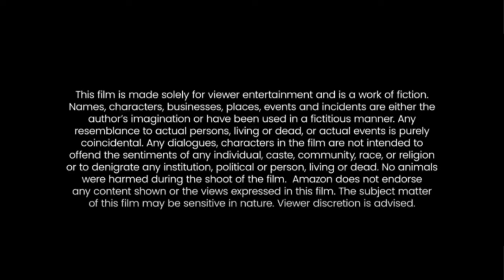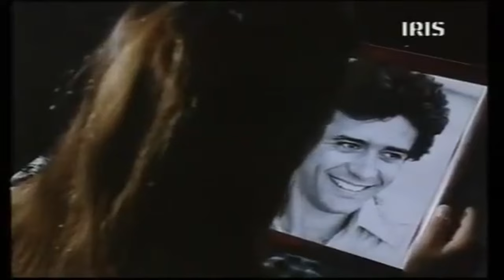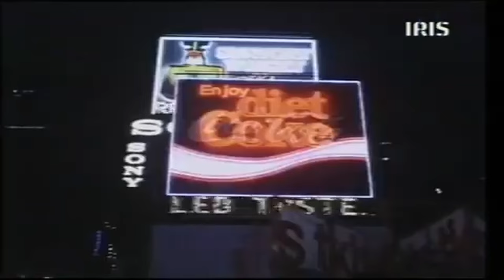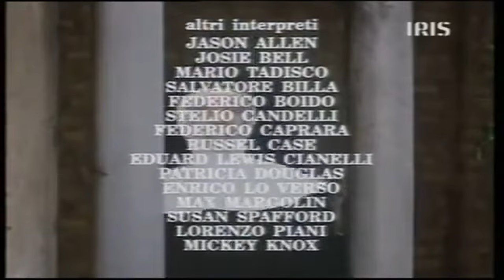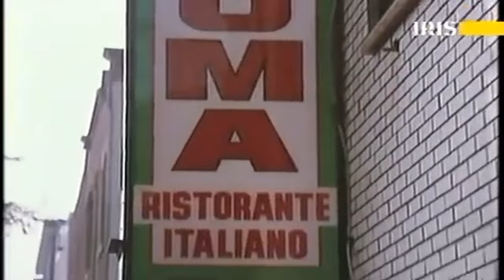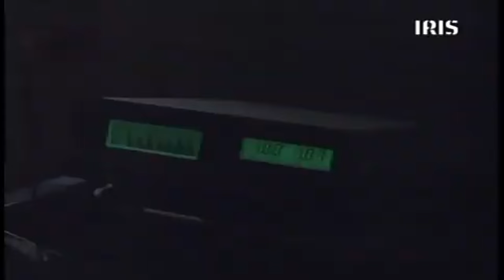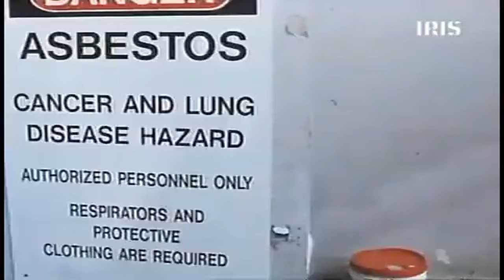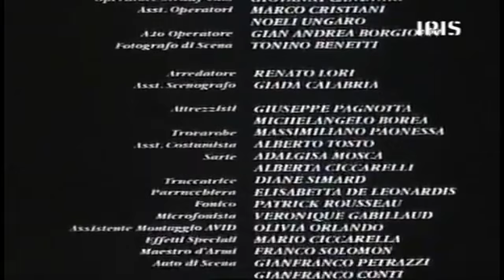Donna d'onore - Film Completo Versione Integrale [HD]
1° capitolo:

Nancy, figlia di una coppia di immigrati siciliani a New York, assiste impotente alla morte del padre per mano di un sicario, Sean l'irlandese, che in realtà mirava al boss Latella. Il boss, riconoscente all'uomo che si è sacrificato per lui, si prende cura delle due donne e le ospita in Sicilia in una delle sue ville. Nancy cresce e studia per diventare avvocato, mentre Sean, pentito, diventa un sicario per Latella. Anni dopo Sean, in Sicilia per una missione, conosce Nancy e i due si innamorano; Sean sa di essere l'uomo che Nancy odia più di tutto, ma non ha la forza di rivelarle la verità. La madre di Nancy muore e lei torna a New York insieme a Sean, diventando l'avvocato di Latella. In attesa di un figlio, i due decidono di sposarsi ma il figlio di Latella, geloso dell'affetto che l'uomo ha per la ragazza, rivela a Nancy la verità su Sean. Il giorno delle nozze, dopo la cerimonia, durante il banchetto Nancy uccide Sean, vendicando da vera donna d'onore il padre. Si ritirerà in convento, mentre la figlia frutto dell'unione con Sean crescerà nella famiglia Latella.

2° capitolo:

Nancy Pertinace, dopo aver ucciso il marito il giorno delle nozze, è diventata suora e vive in un convento in Sicilia, conosciuta con il nome di Suor Maria, mentre la figlia Anna cresce a New York con la famiglia mafiosa dei Latella, convinta che la madre sia morta. Il giorno della prima comunione di Anna, Nancy chiede di poter assistere alla cerimonia, senza farsi vedere. Nel frattempo nella famiglia Latella si fa strada Frank junior, che vorrebbe riunire sotto di sé tutte le famiglie italo.americane. Ma le trattative falliscono e Junior è oggetto di un attentato, nel quale invece rimane ferita Anna, che rischia di perdere la vista. Anna è divenuta amica di Suor Maria, ignorando che si tratta di sua madre. Un giornalista, Hank Parnell, indaga sulla presunta morte di Nancy, ed entra in contatto con Anna e Suor Maria. Per proteggere Anna ed assisterla, Suor Maria rinuncia ai voti e si lega ad Hank, ma Junior la ricatta, con un nastro che rivela la verità riguardo la morte del marito e sulla presunta scomparsa della donna. Nancy si sottrae al ricatto, costituendosi, ed Anna che ora sa la verità la perdona.

Donna d'onore (titolo internazionale: Vendetta: Secrets of a Mafia Bride) è una miniserie televisiva di produzione statunitense e italiana del 1990 diretta da Stuart Margolin.

La miniserie, tratta dal romanzo omonimo di Sveva Casati Modignani del 1988, fu all'epoca presentata come una versione al femminile de La piovra.

Donna d'onore 2 (Vendetta II: The New Mafia) è una miniserie televisiva di produzione statunitense e italiana, diretta da Ralph L. Thomas, sequel di Donna d'onore del 1990.

La miniserie è tratta dal romanzo omonimo di Sveva Casati Modignani del 1988.

Carol Alt: Nancy Pertinace
Eli Wallach: Frank Latella
Eric Roberts: Sean McLeary
Nina Soldano: Doris Latella
Serena Grandi: Addolorata Pertinace, madre di Nancy
Burt Young: Vincent Dominici
Antonio Sabato: Tony Croce
Nick Mancuso: Danny La Manna
Jason Allen: Junior
Victor Argo: Persico
Thomas Calabro: Nearco Latella
Eva Grimaldi: Brenda
Anthony DeSando: Albert La Manna
Enrico Lo Verso: Vito
Stuart Margolin: Chinnici
Billy Barty: Victor
Gianni Nazzaro: padre di Nancy
Mickey Knox: Corallo
Russell Case: medico
Mario Todisco: Charlie
Federico Caprara: Alfredo
Stelio Candelli: Galante
Susan Spafford: Sandra Latella
Lewis Edward Ciannelli: Jimmy
Marcie Leeds: Nancy da bambina
Max Martini: Taylor Carr

🍿 Film per Tutti i Gusti: Dai classici intramontabili alle ultime uscite cinematografiche, il nostro canale offre una vasta gamma di film che sapranno catturare la tua immaginazione e farti vivere avventure straordinarie senza dover uscire di casa.

🎵 Musica per Ogni Anima: Siamo appassionati di musica che tocca il cuore e l'anima. Troverai qui playlist e brani che ti accompagneranno nei momenti di relax, studio o durante le tue attività quotidiane. Dalla musica classica alle ultime tendenze, c'è qualcosa per ogni amante della musica.

Clicca sul pulsante di iscrizione e premi la campanella delle notifiche per non perderti neanche un momento di questo viaggio emozionante.